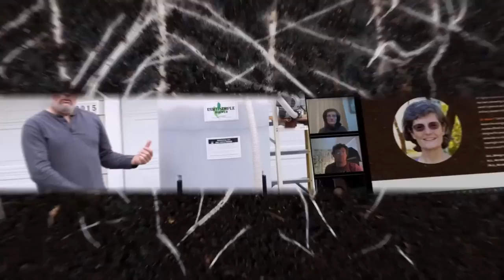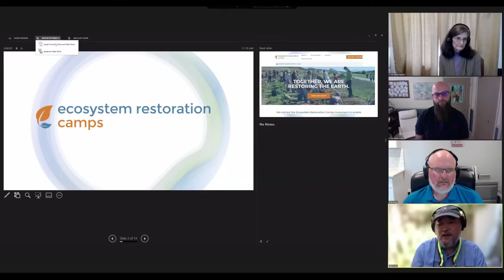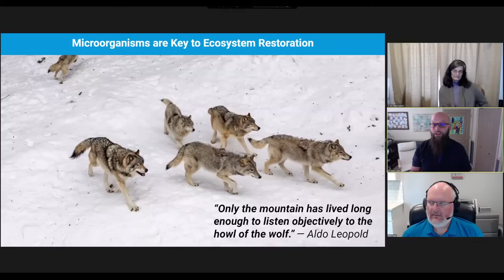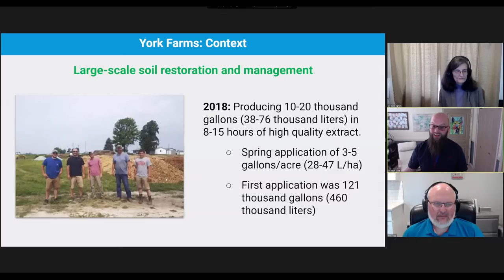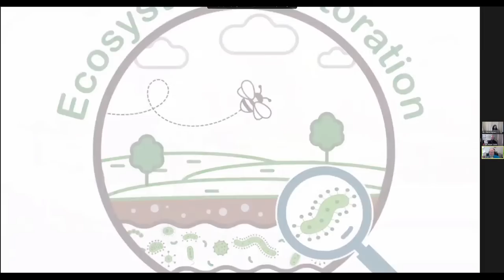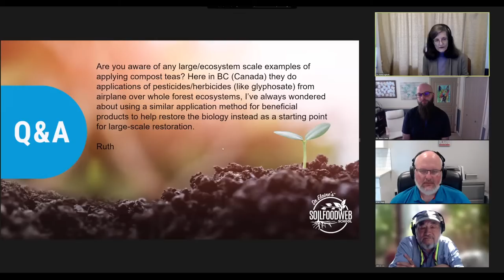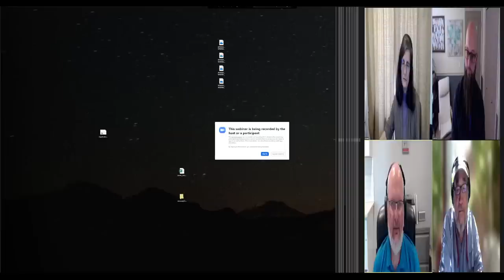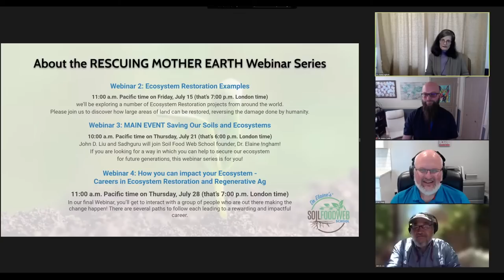How to Accelerate Soil & Ecosystem Restoration | John D. Liu | Dr. Elaine Ingham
John D. Liu and Elaine Ingham come together to present a special webinar on how to accelerate soil and ecosystem restoration!

In Webinar 1, How to Accelerate Soil & Ecosystem Restoration, Dr Elaine Ingham will be joined by John D. Liu and some of the folks who are working on Ecosystem Restoration projects and they’ll be discussing how the process works and how the Soil Food Web Approach can be used to ensure success.  The soil biome can be repaired at the start of a regeneration project and this can accelerate the process. Using Dr Elaine’s microscopy technique, you can monitor the soil biome, tracking changes weekly, which will enable you to compare the effectiveness of different strategies that you may be experimenting with.

00:00:00 Webinar Introduction
00:05:29 Panelists Bio's
00:09:55 New Partnership - ERC & SFWS
00:10:37 Quick Audience Poll
00:12:39 John D. Liu Presents, What is Ecosystem Restoration
00:25:30 Ecosystem Restoration Camps Movement
00:32:35 The Soil Food Web Approach in Four Steps
00:36:11 Step 1: Finding Missing Microorganisms
00:47:49 Step 2: Growing Beneficial Microbes
00:50:23 Step 3: Applying to Soil and Foliage
00:53:59 Step 4: Monitoring with Microscopy
00:56:47 Dr. Elaine on Restoring the Soil Biome Accelerates Natural Recovery Processes
01:00:28 Repairing the Soil Biome Accelerates Natural Recovery Processes
01:09:33 Ecosystem Restoration Bundle
01:14:18 Question and Answer Session